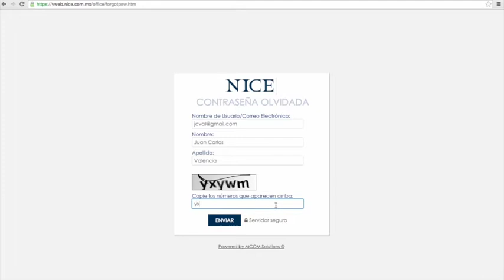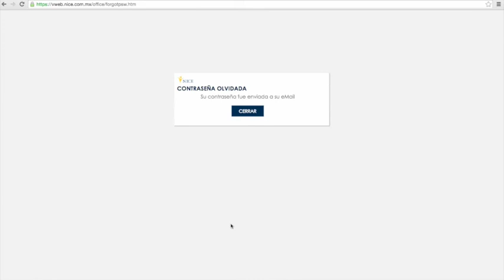NUEVO SITIO NICE - Olvidaste Contraseña